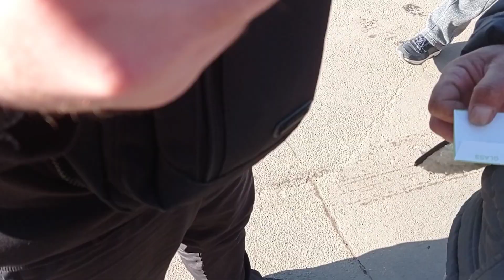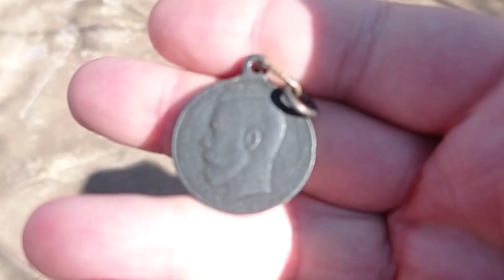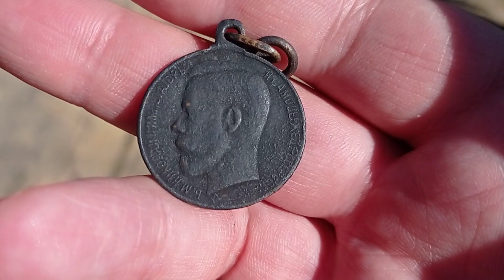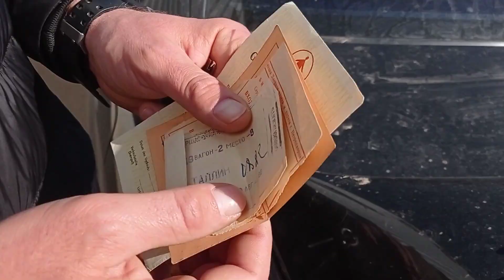БАРАХОЛКА. + 2000 гривен